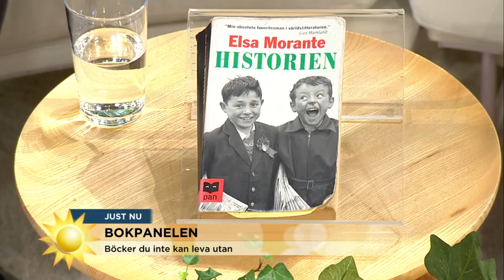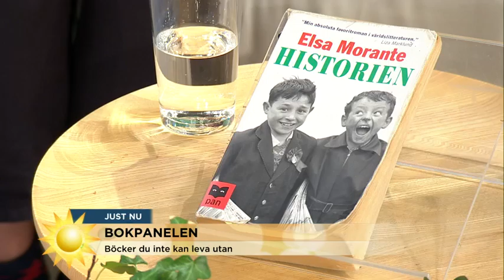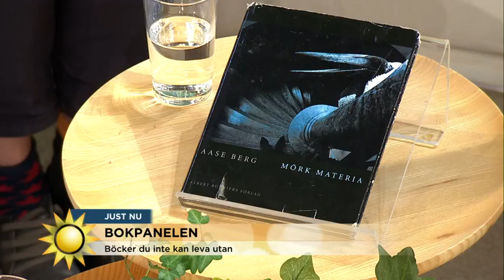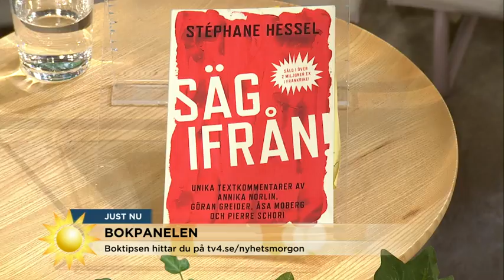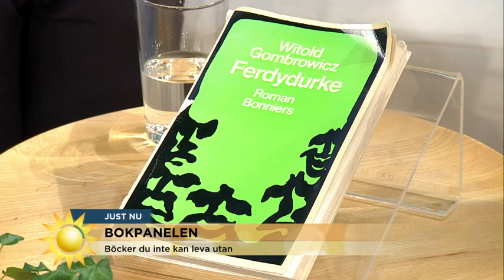Böckerna du inte kan leva utan - Nyhetsmorgon (TV4)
Nyhetsmorgon i TV4 från 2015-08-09: Bokpanelen tipsar om böcker som de inte kan leva utan. Panelen består av Stina Wollter, konstnär och radioprofil, och Daniel Sjölin, författare.